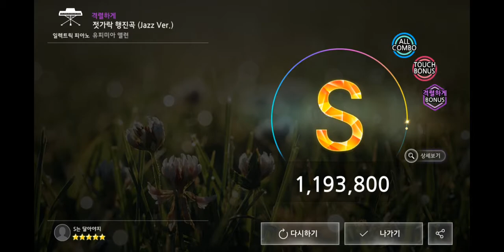[더뮤지션] 이걸 깨라고 만든 건가...싶을 정도. 유피미아 엘런 - 젓가락 행진곡 (재즈 Ver., 격렬하게) 4Great All Combo